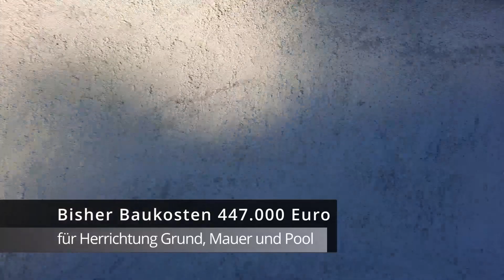Rohre für das Haus wurden gelegt